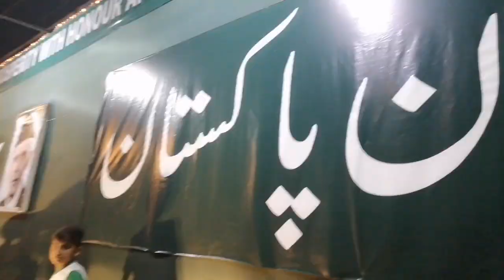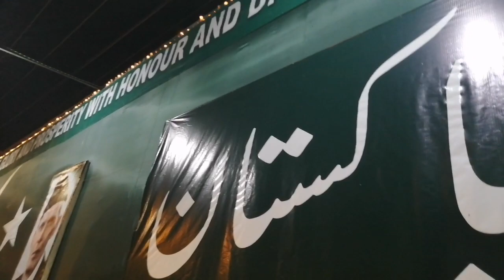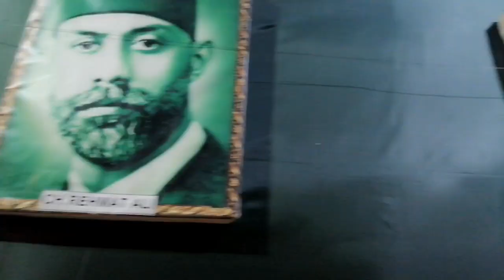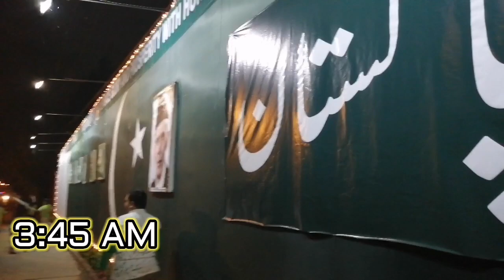Jashan Azadi Pakistan Special - Pakistan Zindabad (Final Part) - FIA Vlogs - Episode 18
Hello Friends. Hope all of you are doing well. Today we are uploading our second and last part of Azadi special episode. This Vlog episode is joint venture with SH Vlogs.